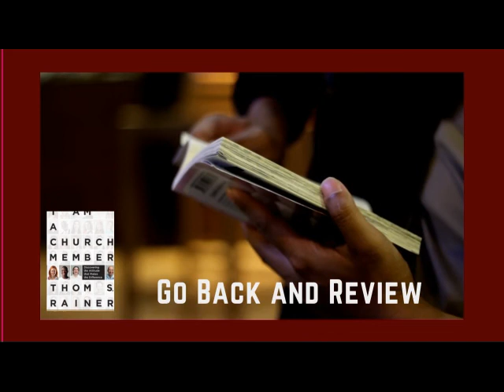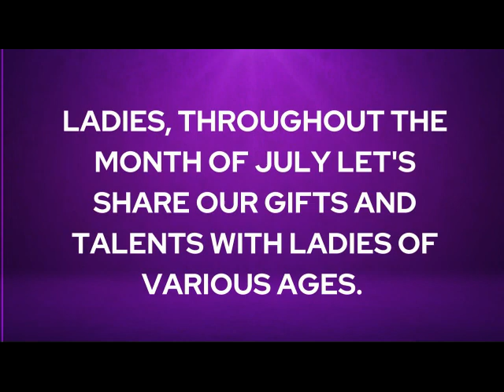GPBC 06262022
Greater Providence Baptist Church
Rev. Dr. Walter R. Gibson Jr., Pastor

TODAY IS GRADUATE RECOGNITION DAY!!

BIBLE STUDY
Dr. Walter Gibson will be teaching from the book, I Am A Church Member.

DEACON'S MEETING *All Deacons & Ministers*
Monday, June 27  |  6:30 PM

DEACONS & DEACONESS
MINISTERS & MINISTER'S WIVES
Monday, June 27  |  7:15 PM

Sunday, July 17th at 10:30 AM
Financial Contribution
Women - $125
Men - $50

F.I.R.E. MINISTRY VIRTUAL BIBLE STUDY
Saturdays at 9:30 AM via ZOOM
Meeting ID: 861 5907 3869
Passcode: 532578

The Givelify App
-Download
-Search for Greater Providence Baptist Church

-GPBCFINDEPT@gmail. com
-Friends & Family